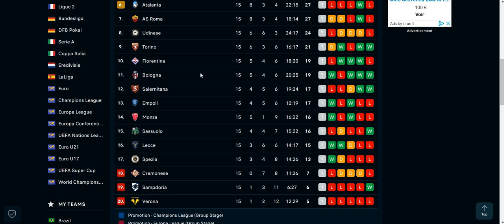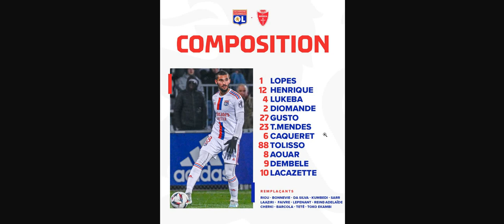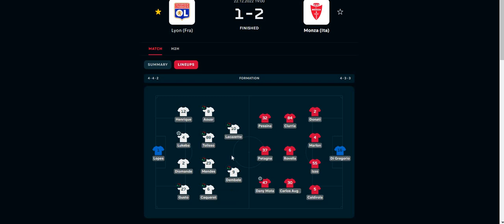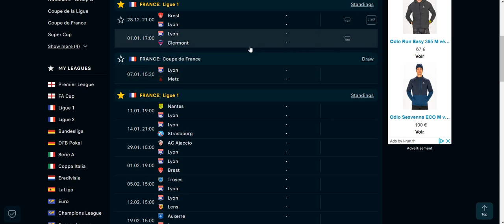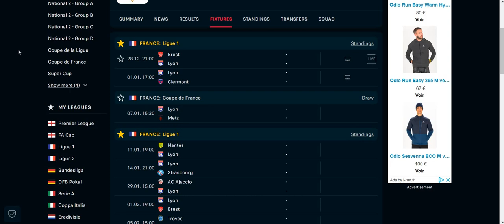Lyon - Monza (Amical) : 1 - 2 (débrief)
Débrief OL - Monza : 1 - 2.
Les matchs passent, les problèmes restent, peu encourageant à moins d'une semaine de la reprise du championnat.